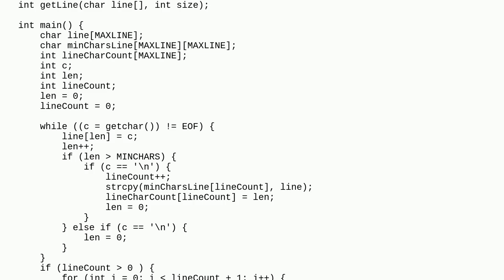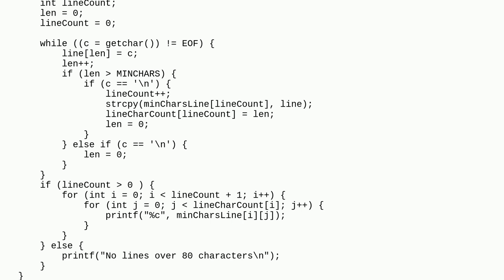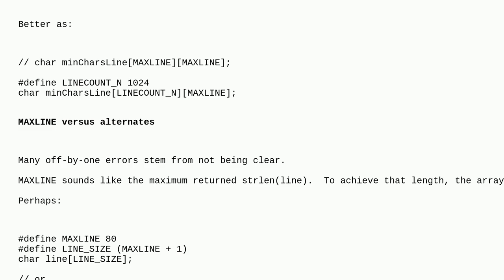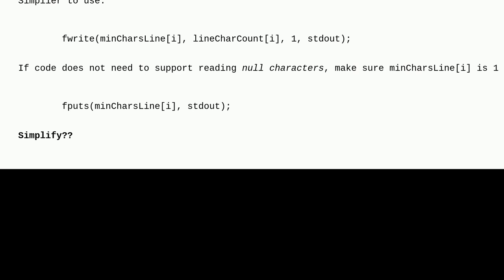Codereview: Write a program to print all input lines that are longer than 80 characters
Write a program to print all input lines that are longer than 80 characters

A special thanks goes out to the awesome community

  beginner c